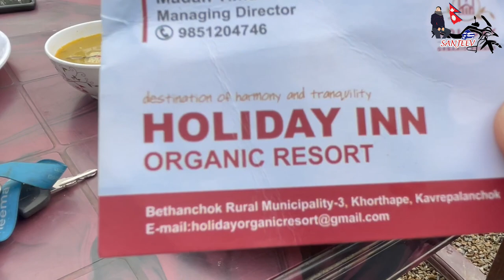𝐊𝐀𝐓𝐇𝐌𝐀𝐍𝐃𝐔-𝐁𝐄𝐓𝐇𝐀𝐍𝐂𝐇𝐎𝐊 【𝐄𝐗𝐓𝐑𝐄𝐌𝐄 𝐎𝐅𝐅𝐑𝐎𝐀𝐃 𝐋𝐀𝐍𝐃𝐒𝐋𝐈𝐃𝐄】🤕☠️☠️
𝐊𝐚𝐭𝐡𝐦𝐚𝐧𝐝𝐮 - 𝐁𝐞𝐭𝐡𝐚𝐧𝐜𝐡𝐨𝐰𝐤.                                            Bethan Chowk Hiking's destination is located near Kathmandu valley, in the Mahabharat range, Kavre district, Nepal. Bethan Chowk hiking can be done from several routes: From Panauti, From Dhungharka, and another from Makwanpur. Panauti is one of the famous starting points of the Bethan Chwok hike, which is just 34 km away from Kathmandu and is just about an hour's ride. Or you can get to Bethan Chowk (Dhunkharka) by Public or Private vehicles off-road from Panauti which is just about an hour. You can get to Panauti/Dhunkharka by public/private vehicles, or bike too.